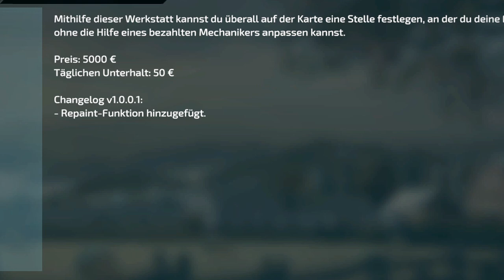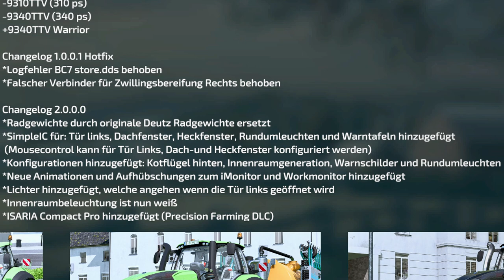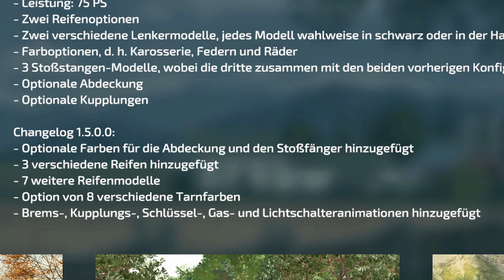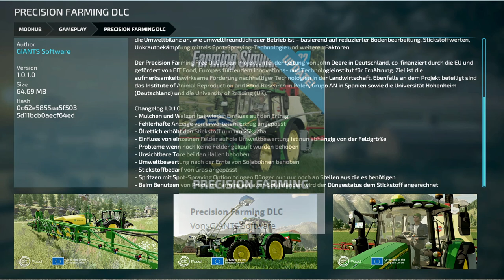LS22/FS22 - 16 Neue Mods - 11 Updates - Modhub - Fiat 682 N4 - IMT 5360 - Paletten Lager - CBT 1105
Kracher Mod: Steyr Terrus CVT Gen2 (2022)